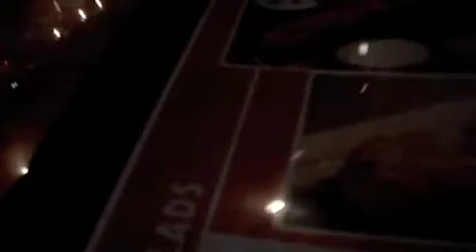(e's fav) E's life with her chinese dad episode 5 in guam, hong kong and in the airplane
WATCH UNTIL THE END! THE HONG KONG PART IS THE FUNNIEST!! (its toward the end of the video)